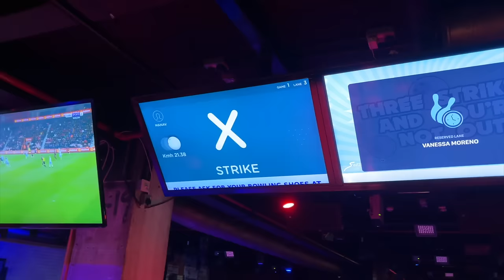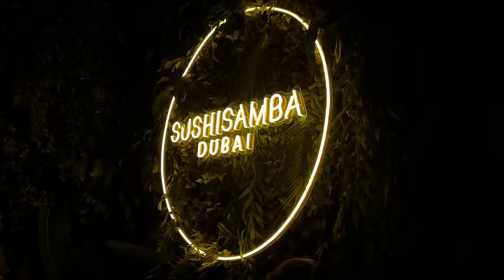INSANE WATER PARK RIDES *She almost cried* #37